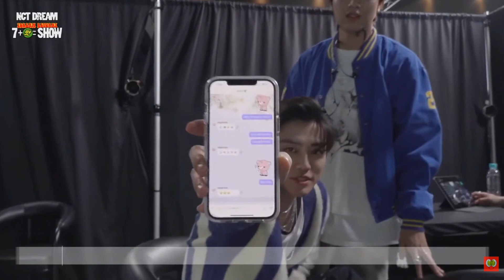[NCT DREAM(엔시티드림)] 37.5% 해찬캠(HAECHAN Cam)│Backstage Interview 백스테이지 인터뷰│210511 Comeback Show(컴백쇼)